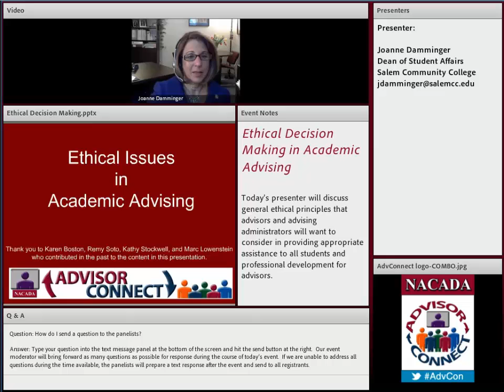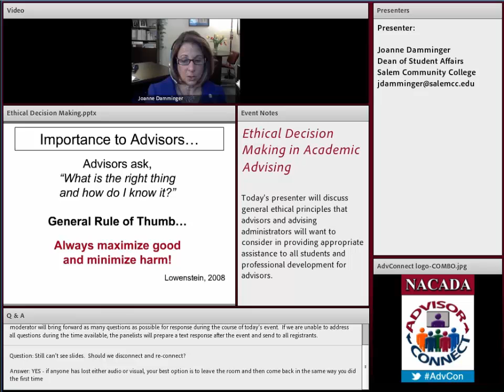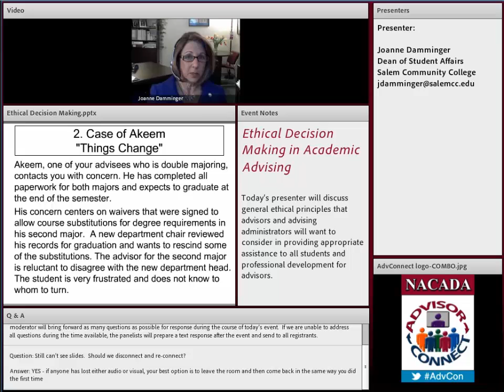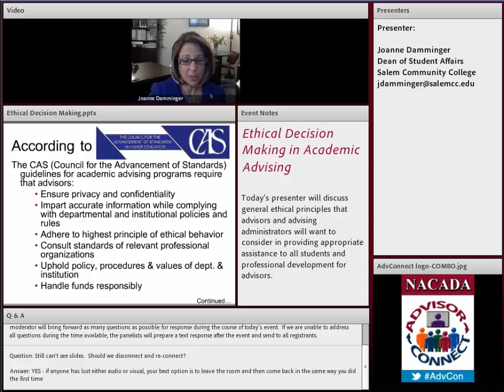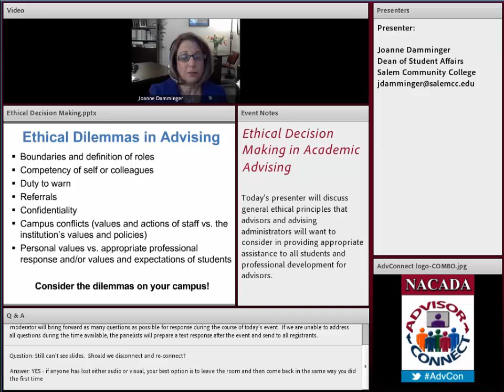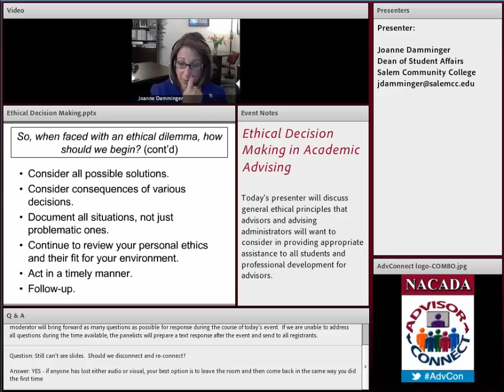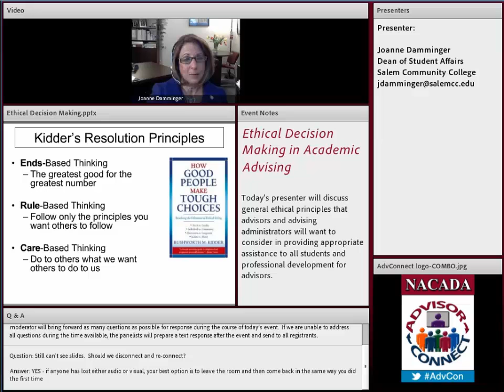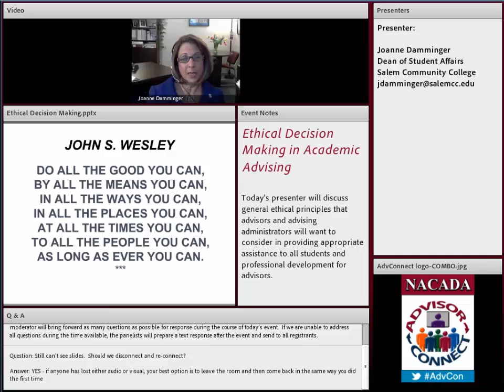Ethical Issues in Academic Advising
Academic advisors are often faced with ethical decisions that require sound decision-making and accurate resolutions. Ethics involves decision-making based on maximizing good and minimizing harm wherever possible. This train of thought is common place so when ethical decisions involve what is morally right and wrong, the course of action is relatively clear.  However, ethical conflicts often involve right versus right options that are more complex.  In these cases, decisions are not as obvious, but can and should be decided on the basic principles of right action. In this 49-minute, 2012 videocast presentation, Joanne Damminger (Salem Community College) discusses general ethical principles that advisors and advising administrators will want to consider in providing appropriate assistance to all students and professional development for advisors. Advisor development related to ethical decisions is critical to effective advising practice, and advisors need to be skilled in resolving ethical dilemmas that arise when all principles of right action cannot be followed at the same time. NACADA's Core Values and the Council for the Advancement of Standards guidelines, which are reviewed in the presentation, are helpful in resolving such dilemmas as they relate directly to general ethical principles. Joanne also defines and clarifies language associated with ethical issues and dilemmas and shares examples of dilemmas and their potential resolutions.